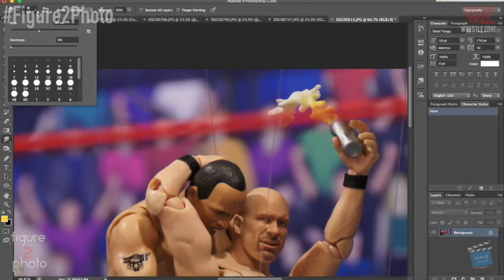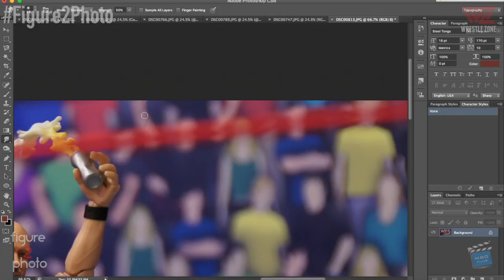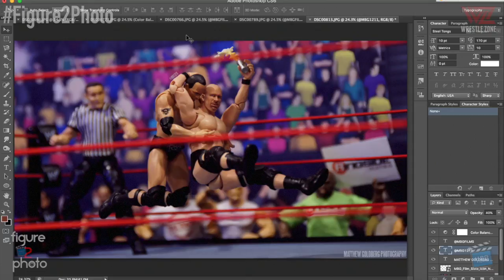Figure 2 Photo: Stone Cold Steve Austin Stone Cold Stunners The Rock On RAW is War!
Our new episode of Figure 2 Photo features Stone Cold Steve Austin Stone Cold Stunners The Rock On RAW is War!